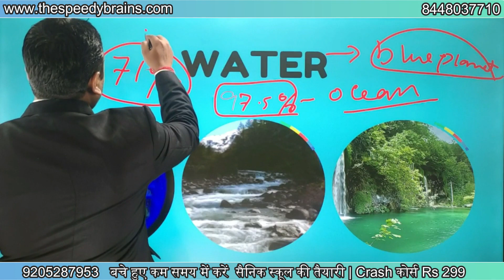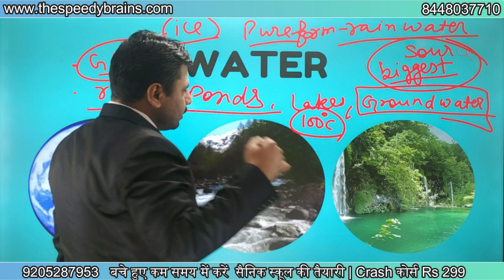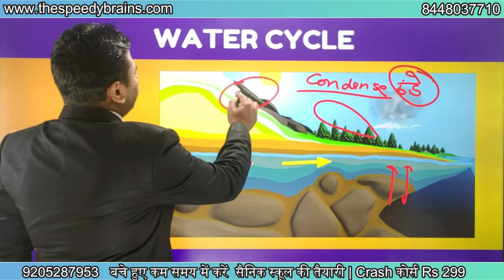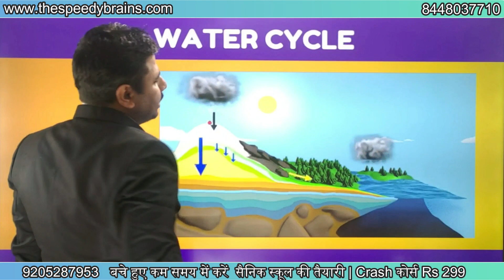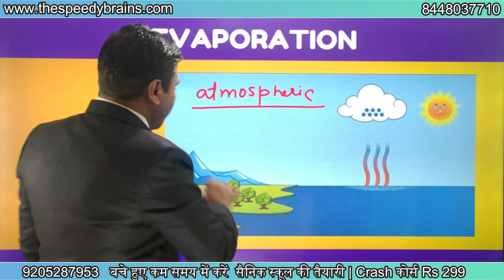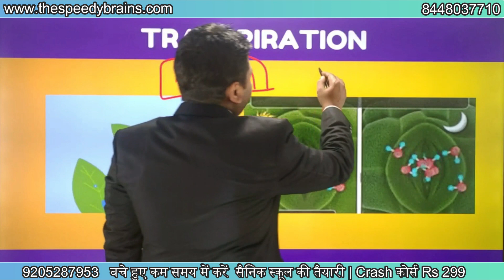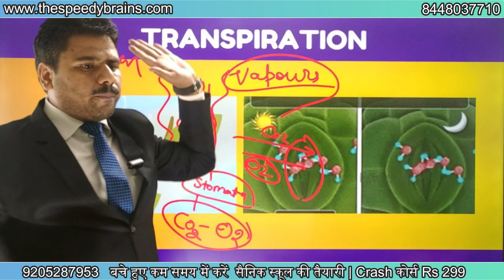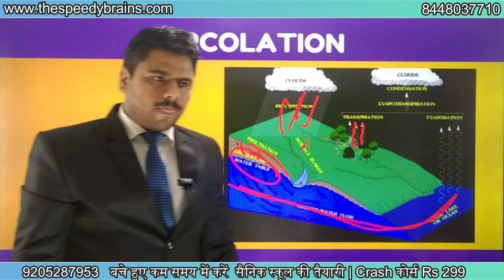Water Cycle | LIVE Crash Course | Sainik School | AISSEE 2024